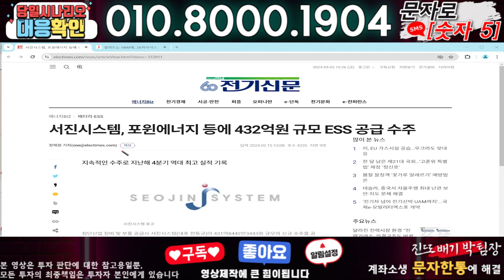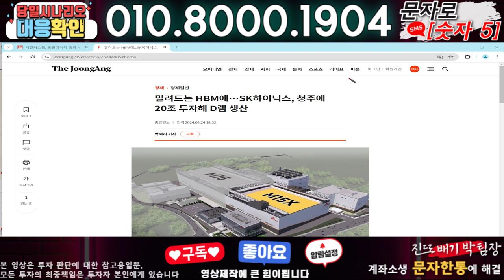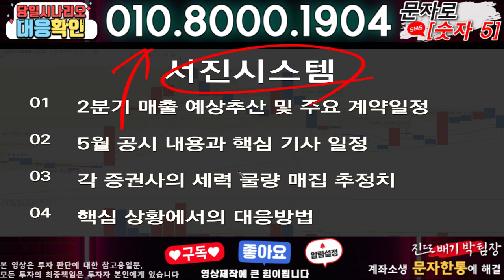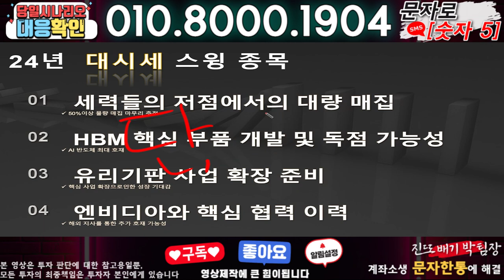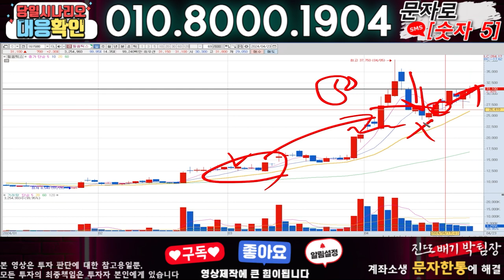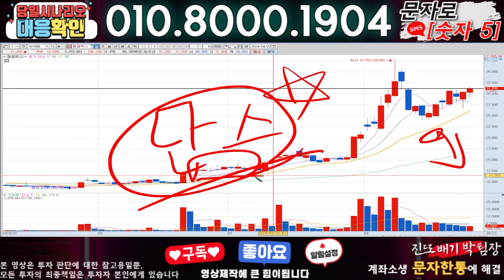서진시스템 ) 3분전 기습속보-공식입장발표!! 무슨일인가?